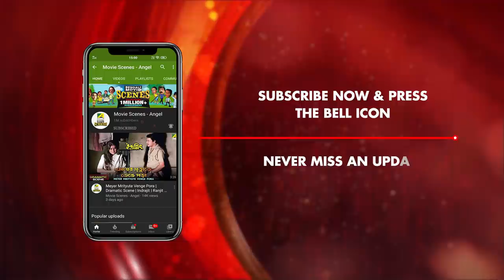বিয়ের আগে পুরোনো প্রেমের সন্ধানে | Dramatic Scene | Ananda Niketan | Sanjay Mitra | Suparna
Watch the Romantic Scene " বিয়ের আগে পুরোনো প্রেমের সন্ধানে " from Bengali full movie Ananda Niketan on YouTube. The Bengali Film Ananda Niketan was released in the year 1991, Directed by Sujit Guha, starring Sanjay Mitra, Suparna, Nayana Das, Sabitri Chatterjee, Satya Banerjee, Rajeshwari Raychowdhury, Shubhendu Chattopadhyay & Others.

Movie : Ananda Niketan
Language : Bengali
Genre : Drama
Producer : Mamoni Films Pvt. Ltd.
Story : Lal Chowdhury
Director : Sujit Guha
Music Director : R. D. Burman
Lyricist : Gulzar, Sapan Chakraborty
Playback : Asha Bhosle, Amit Kumar
Release : 1991
Star Cast : Sanjay Mitra, Suparna, Nayana Das, Sabitri Chatterjee, Satya Banerjee, Rajeshwari Raychowdhury, Shubhendu Chattopadhyay, Sarbendra, Pradip Mukherjee, Tapas Dhar, Ashok Mukherjee, Bratati Bandyopadhyay, Amarnath Mukherji, Debnath Chatterjee, Ananda Mukherjee, Surya Chatterjee, Ranjan Bose, Robin Mukherjee, Alok Chakravarty, Alok Bhattacharya

Synopsis:::
Rumi is rich man’s daughter. She is beautiful, talented and charming. Her marriage gets fixed and Rumi can’t wait to step into her new life when she comes to know that her fiancé has an affair. Rumi is shattered. She runs away from her house to find the lady. Ayan, a simple and easy-going man decides to help her. He becomes her driver and together they start their expedition. On their way, they halt at a hotel called ‘Ananda Niketan’. Ayan and Rumi pretend to be husband and wife and start staying there. The hotel is run by an old couple. Here Rumi gets exposed to the real world which was unseen to her all this while. She and Ayan gets to know each other and stumble upon many bittersweet memories. Finally she meets the lady who tells her that she does not want to marry her fiancé. But by now, neither does Rumi because she has fallen in love with Ayan and so has Ayan. They get together.